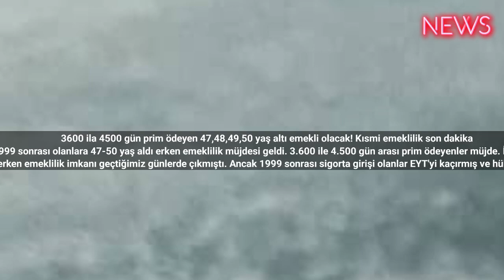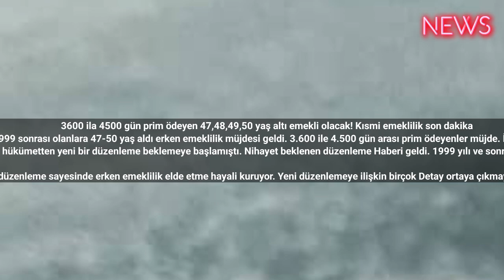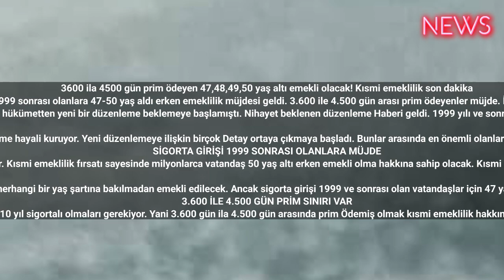3600 ila 4500 gün prim ödeyen 47,48,49,50 yaş altı emekli olacak! Kısmi emeklilik son dakika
3600 ila 4500 gün prim ödeyen 47,48,49,50 yaş altı emekli olacak! Kısmi emeklilik son dakika
Sigorta başlangıcı 1999 sonrası olanlara 47-50 yaş aldı erken emeklilik müjdesi geldi. 3.600 ile 4.500 gün arası prim ödeyenler müjde. İşte yeni emeklilik şartları…
Sigorta başlangıç tarihi 1999 ve sonrası olanlar için erken emeklilik müjdeleri gelmeye devam ediyor. 8 Eylül 1999 öncesi sigortalı olanlara EYT ile erken emeklilik imkanı geçtiğimiz günlerde çıkmıştı. Ancak 1999 sonrası sigorta girişi olanlar EYT'yi kaçırmış ve hükümetten yeni bir düzenleme beklemeye başlamıştı. Nihayet beklenen düzenleme Haberi geldi. 1999 yılı ve sonrasında sigortalı olanlara kısmi ve kademeli emeklilik imkanı geliyor. Yaş şartına tabi olarak yapılacak olan yeni emeklilik düzenlemesinde 3.600 ile 4.500 gün arası prim ödeyenler erken emeklilik hakkına sahip olacak. Kısmi emeklilik son dakika gelişmeleri belli oldu.

Kısmi emeklilik düzenlemesi SSK ve bağ-kurlu çalışan Milyonlarca kişi tarafından merakla Takip ediliyor. Özellikle EYT'yi kaçıran 1999 sonrası sigortalı olanlar bu düzenleme sayesinde erken emeklilik elde etme hayali kuruyor. Yeni düzenlemeye ilişkin birçok Detay ortaya çıkmaya başladı. Bunlar arasında en önemli olanlardan biri de yaş şartı oldu. Kısmi Emeklilik düzenlemesinde 50 yaş altı emeklilik Mümkün olacak. Peki kısmi emeklilik kimleri kapsayacak? Kısmi emeklilik ne zaman çıkacak? İşte kısmi emeklilik şartları ve detaylar…
SİGORTA GİRİŞİ 1999 SONRASI OLANLARA MÜJDE
Sigorta başlangıcı 1999 sonrası olan ve EYT'yi kaçıran vatandaşlar için yeni erken emeklilik düzenlemesi geliyor. Kısmi emeklilik fırsatı sayesinde milyonlarca vatandaş 50 yaş altı erken emekli olma hakkına sahip olacak. Kısmi emeklilik süreci herkes tarafından yakından takip ediliyor. Düzenlemeye ilişkin yeni detaylarda ortaya çıkmaya başladı.

Kısmi emeklilik sistemi ikiye ayrılacak nokta bu sistemde 8 Eylül 1999 öncesi sigorta girişi olanlar herhangi bir yaş şartına bakılmadan emekli edilecek. Ancak sigorta girişi 1999 ve sonrası olan vatandaşlar için 47 yaş sınırı bulunuyor. 47 yaşın üstündeki vatandaşlar bu düzenleme ile erken emeklilik hakkına sahip olacak.
3.600 İLE 4.500 GÜN PRİM SINIRI VAR
Ayrıca yeni düzenleme ile prim gün sayısı da belirlendi. 1999 ve sonrası sigorta başlangıcı olan ve kısmi emeklilik kapsamına girmek isteyen vatandaşların En az 10 yıl sigortalı olmaları gerekiyor. Yani 3.600 gün ila 4.500 gün arasında prim Ödemiş olmak kısmi emeklilik hakkına sahip olmaya yeterli olacak. Sosyal Güvenlik Kurumu tarafından belirlenen bu şartları Taşıyan vatandaşlar 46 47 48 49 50 yaş altı erken emeklilik hakkını elde edecek.